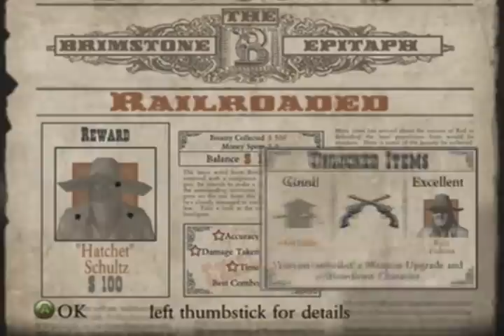Let's Play Red Dead Revolver - Episode 2 "A Trip to Brimstone" (Part 1)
Got my mind destroyed by a test before I recorded this episode, so sorry about the rambling.